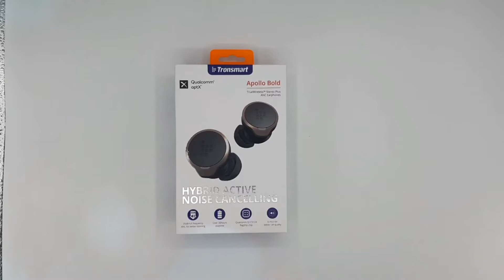Tronsmart Apollo Bold ANC - Unboxing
Segui più dettagliatamente le mie recensioni: